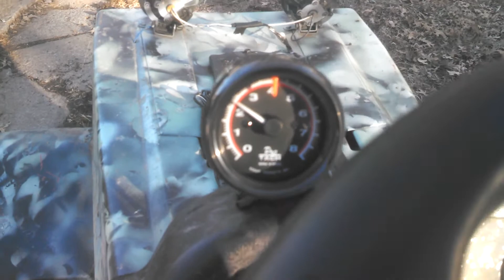Mud beast updates tech and springs to prevent tipp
Tech gage and springs for tipping